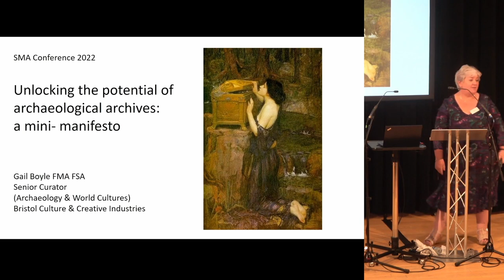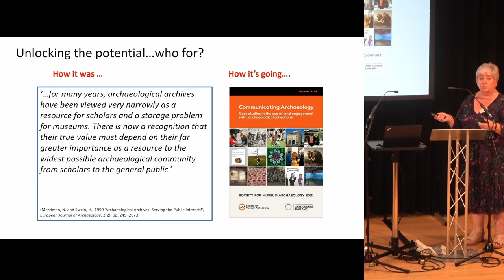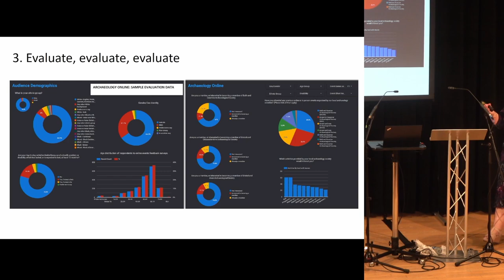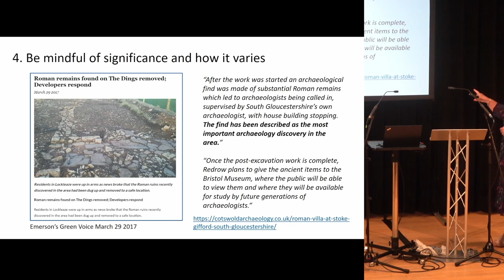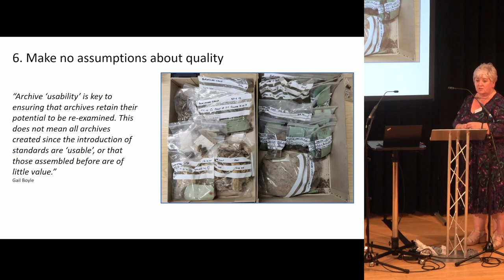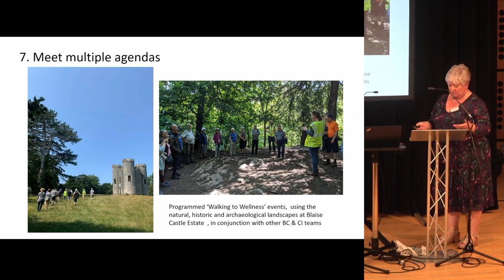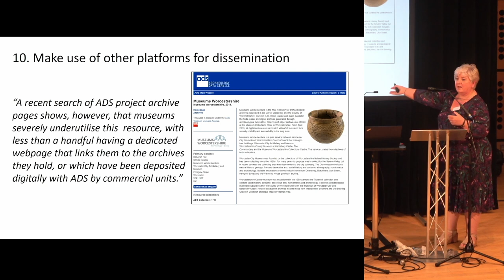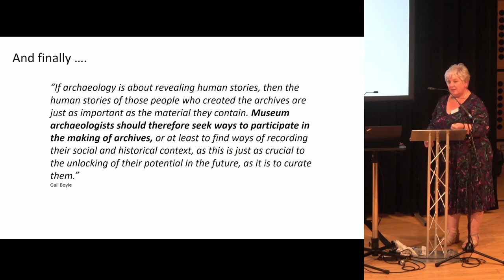Unlocking the Potential of Archaeological Archives: a mini manifesto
Whose responsibility is it to enable as many people as possible to access thousands of archaeological archives deposited in museums and other institutions? How do we as museum archaeologists both create and break down barriers to access, and who is interested in archives once they are dug up anyway?

Understanding how our multiple audiences want to consume the product of fieldwork is clearly a key consideration, but what does the menu of opportunities we need to provide look like? Are we guilty of rehashing the same old ingredients and what can we do to democratise engagement?

This paper draws upon a chapter produced by the speaker for a new Oxford Handbook of Museum Archaeology to suggest a series of actions all museum archaeologists might consider taking to unlock the potential of archaeological archives in their care.

Gail Boyle is Senior Curator of Archaeology and World Cultures (Bristol Museums) and has been a successful museum archaeologist for over 35 years: she is a Fellow of the Museums Association and Society of Antiquaries and a member of the Treasure Valuation Committee.
Gail sits on several UK heritage and museum-related bodies, is a former Chair of SMA and now Digital Officer. She has co-authored, edited and contributed to several SMA publications including the new ‘Standards and Guidance in the Care of Archaeological Collections’ (2020) and ‘Communicating Archaeology’ (2021)